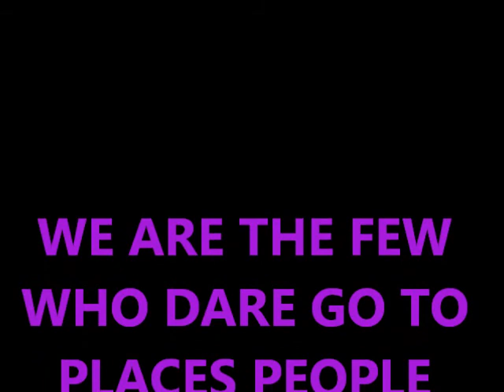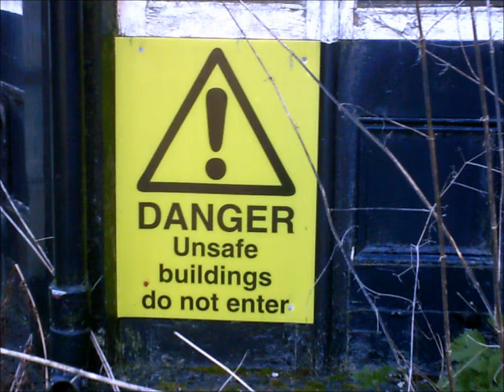THE SCARE HUNT 13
welcome to another video of a abandoned building and I would love your feedback on what you think